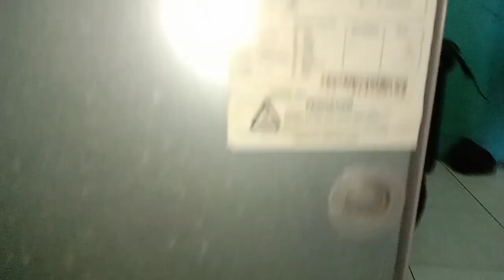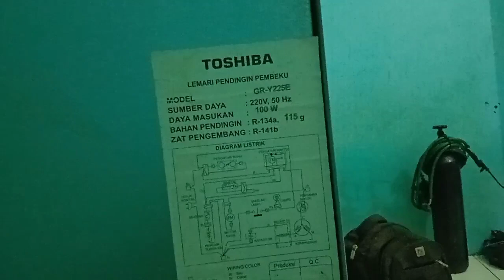perhatikan beberapa hal ini bila kulkas 2 pintu tidak dingin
kulkas 2pintu tidak dingin,
ini beberapa sebab permasalahn kulkas 2 pintu tidingin
pius kulkas
timer kulkas 2pintu
kompresor kulkas loya
kompresor kulkas nyetek
kompresor kulkas amper tinggi
kapasitor
overlod